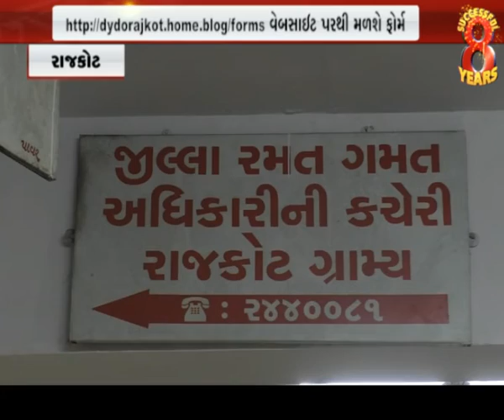Rajkot માં કલાકારો માટે યુવા ઉત્સવ સ્પર્ધાનું આયોજન । Nirmananews